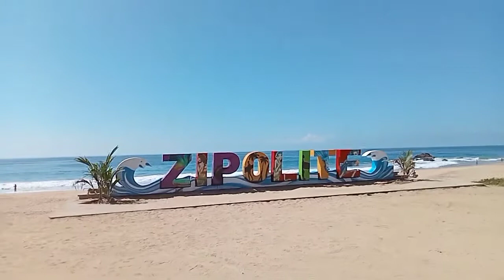Zipolite Beach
They call this one The Beach of the Dead